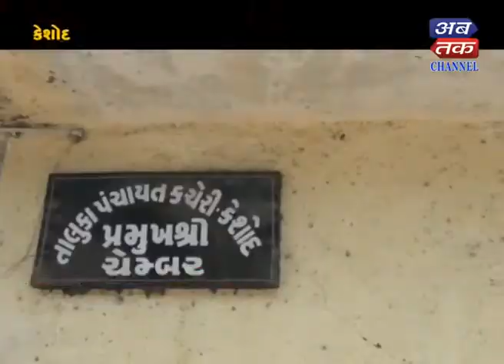Jodiya+Hadvad+Keshod : District & Taluka Panchayt Election Gets Over In All Over Sumatra